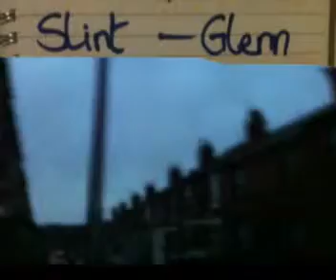Spooky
Walking aimlessly down to The Forest from Ewart Road of a night. Soundtracked by Slint.